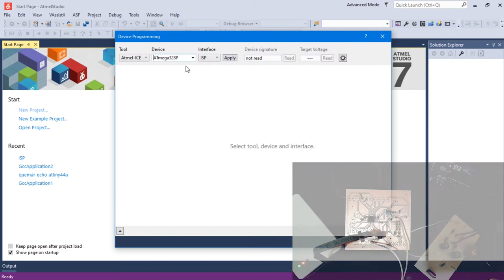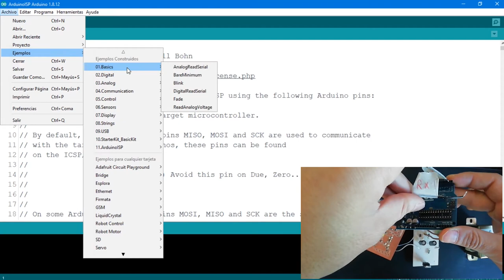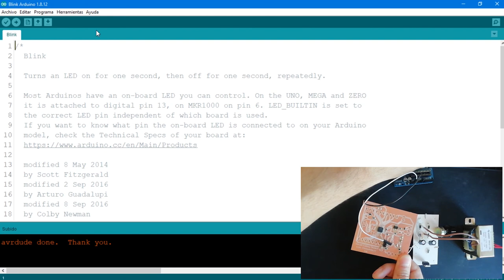Final project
in this video i burned the bootloader on a ATmega328P TQFP package using an atmel ice debugger and atmel studio 7, then i uploaded a simple blink sketch just to proof that is working correctly.

here you can go to his channel and say hi
and here you can go to my web page on this project if you want to learn more about this